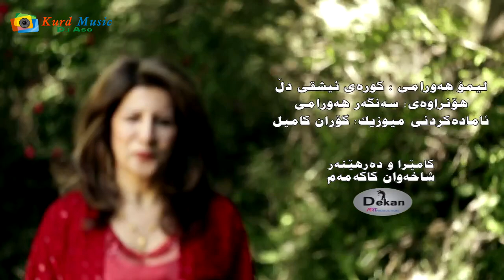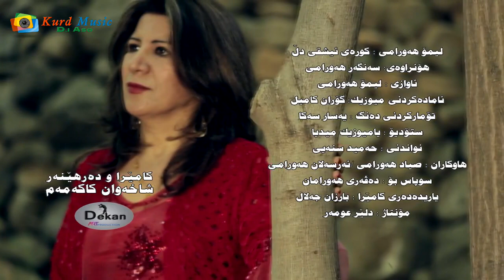Limo Hawrami - Kuri Ashqi Del